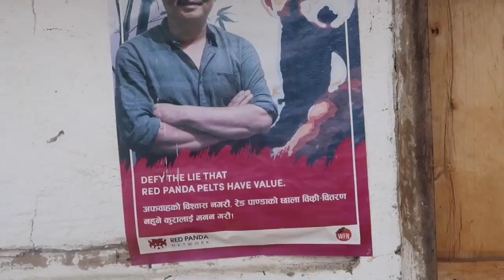5 barsa pachhi didi bhaiko bhetma yasto babal ramailo bhayo //bhojpure baje baju ​⁠@ramjirai10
5 barsa pachhi didi bhaiko bhetma yasto babal ramailo bhayo //bhojpure baje baju ​⁠​⁠ @a_one_vlogger @dharane_yawa